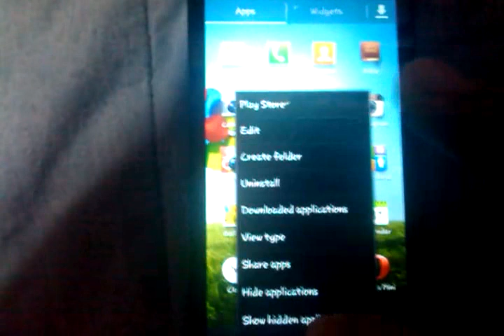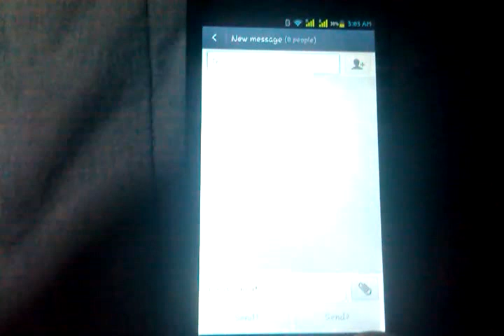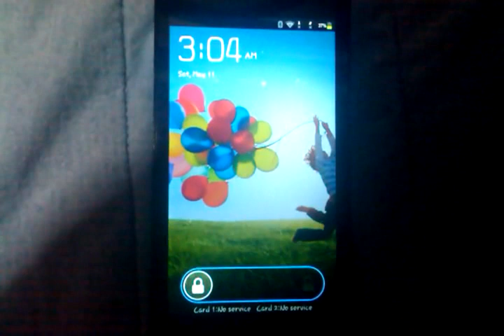Cherry Mobile Flame 2.0 to Samsung Galaxy S4/S3 Modifications Version 2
Cherry Mobile Flame 2.0 (Karbonn S1 Titanium/K-Touch Lotus II/Kiss U86) to Samsung Galaxy S4/S3 Modifications Version 2

Galaxy S4 Launcher - Flash the zip via CWM Recovery. (Credits to Linq'z QIrls'z Chinese of xda-developers)

Galaxy S4 AccuWeather Widget - Flash the zip via CWM Recovery. (Credits to Linq'z QIrls'z Chinese of xda-developers)

Galaxy S4 AccuWeather Widget Transparent - Flash the zip via CWM Recovery. (Credits to Linq'z QIrls'z Chinese of xda-developers)

Galaxy S4/S3 Icons - Flash the zip via CWM Recovery. (Credits to smalldookie, mrmad.net and modified by yours truly, Brad Roy)

Samsung Boot Animation - Extract files and Push files to /system/media then set permission to rw-r-rand then reboot. (Credits to tazlooney89 of xda-developers)

Samsung Galaxy S3 Boot Animation - Extract files and Push files to /system/media then set permission to rw-r-r and then reboot.

Samsung Galaxy S3/S4 Inspired Inverted (Black) Dual SIM Mms.apk v3 - Extract file, rename file to Mms.apk, push file to /system/app, set permission to rw-r-r and then reboot.

Samsung Galaxy S3/S4 Inspired Inverted Mms.apk with Transparent Message Bubbles Dual Sim and Cross Background - Extract file, rename file to Mms.apk, push file to /system/app, set permission to rw-r-r and then reboot.

Samsung Galaxy S3/S4 Inspired Inverted Mms.apk with Transparent Message Bubbles Dual Sim and Sexy Background - Extract file, rename file to Mms.apk, push file to /system/app, set permission to rw-r-r and then reboot.

Samsung Galaxy S3/S4 Inspired Inverted Mms.apk with Transparent Message Bubbles Dual Sim and Hello Kitty Themed - Extract file, rename file to Mms.apk, push file to /system/app, set permission to rw-r-r and then reboot.

Samsung Galaxy S4 Style SystemUI v1.1 - Extract file, rename file to SystemUI.apk, push file to /system/app, set permission to rw-r-r and then reboot.

Samsung Galaxy S4 Style SystemUI v2.1 - Extract file, rename file to SystemUI.apk, push file to /system/app, set permission to rw-r-r and then reboot.

Samsung Galaxy S4 Style TYQuickSettings Toggles - Extract file, rename file to TYQuickSettings.apk, push file to /system/app, set permission to rw-r-r and then reboot.

Samsung Boot Logo - not working yet. :(

Smart Keyboard Pro - Just download apk from apkmania.co, configure settings you prefer, choose Galaxy skin and set as default keyboard.

Samsung Galaxy S4 Live Wallpaper - Just download and install from Google Play Store, configure settings and set wallpaper.

Samsung Galaxy S4 HD Wallpaper - Either push to system or just save in phone/external storage.

Samsung Galaxy S4 Ringtones - Either push to system/media/audio/ringtones or just save in phone/external storage.

Samsung Galaxy S3 Message Alert Tones - Either push to system/media/audio/notifications or just save in phone/external storage.

Samsung Galaxy S3 Alarm Tones - Either push to system/media/audio/alarms or just save in phone/external storage.

Samsung Keyboard - Flash the zip via CWM Recovery.

Thanks!